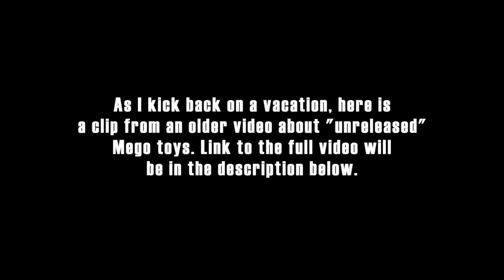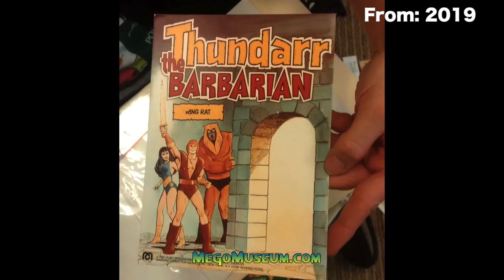Unreleased Mego Dallas Figures & others